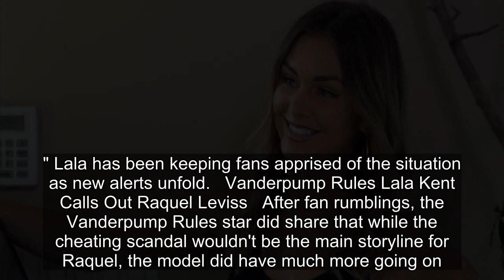Lala Kent Denies Vanderpump Rules Season 10 Is Being Re-Edited